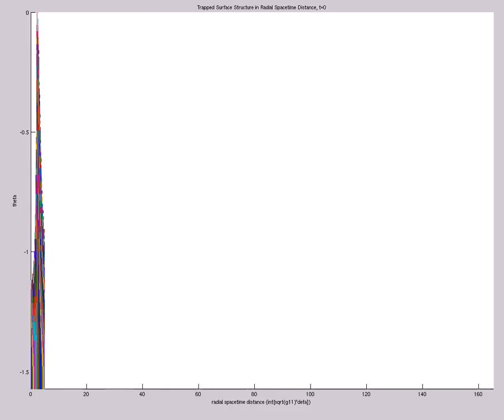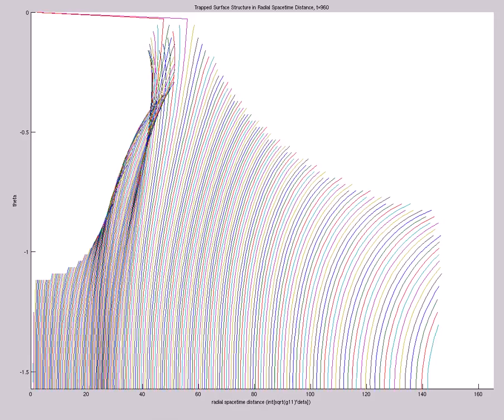TrapSurf Structure in Rad Spacetime Dist (A=-3.5e0,s0=1,etamax=5,200X60,mix,t=1000,alpha~tanh^{300})